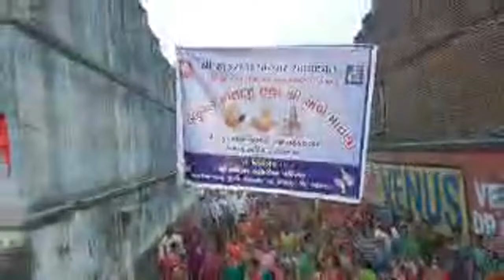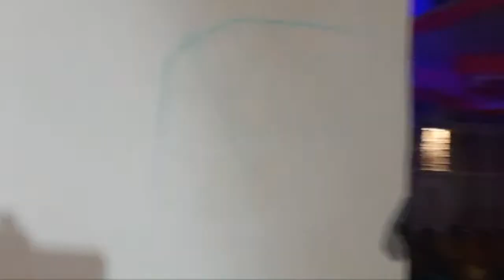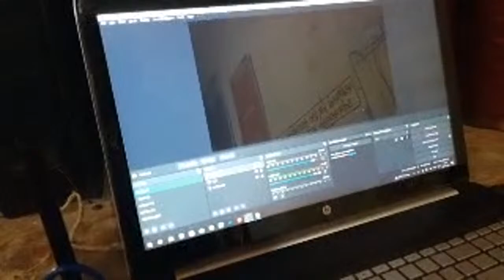Pothi Yatra Ranasan 1